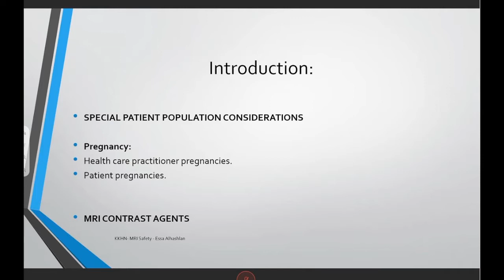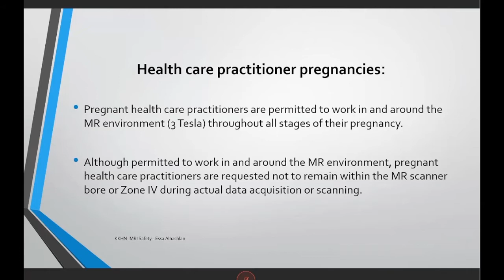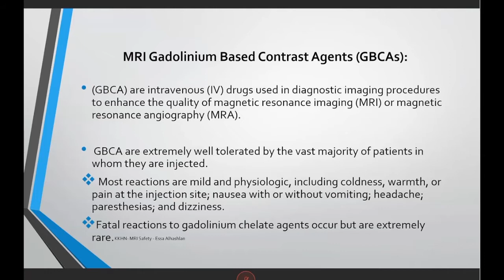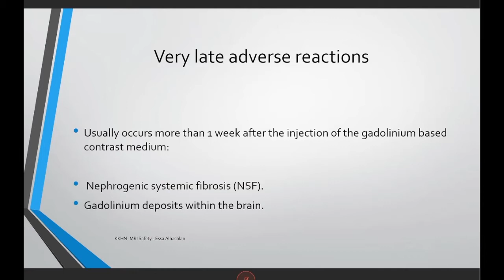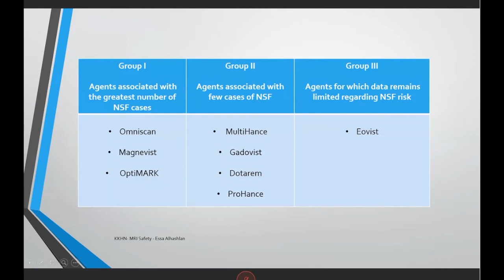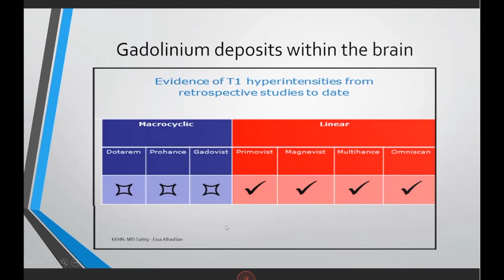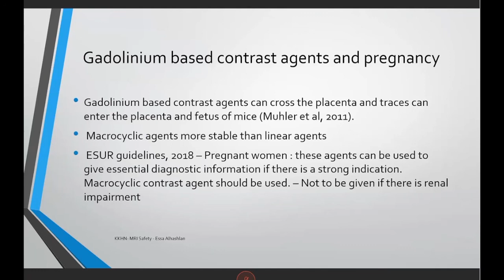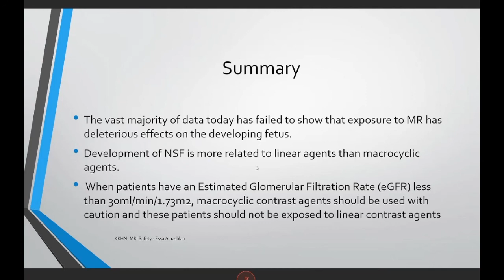MRI Safety related to the contrast agent 2\3 السلامة في الرنين المغناطيسي